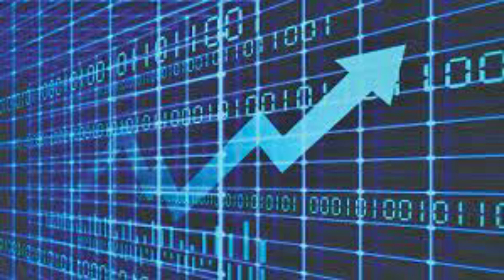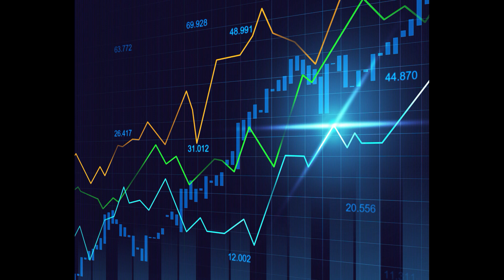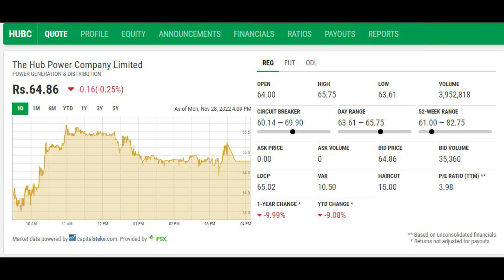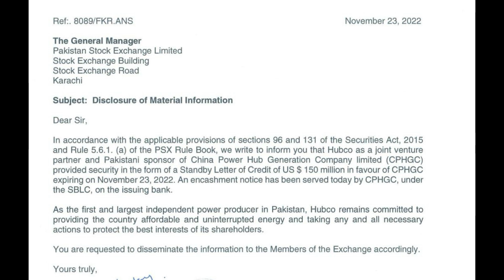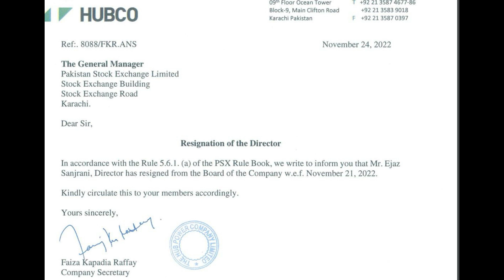how to make money Pakistan stock exchange PSX HUBCO Part#8#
HUBCO is under fire because of notice of en-cashment of of 150 Million dollars of SBLC from China Hub Power Generation Company which expired on 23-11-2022
HUBCO is contesting the claim in a court of law which does not auger well for the company's reputation.
The share price will go further down to Rs. 55 to 60
Entry at this stage is not recommended.